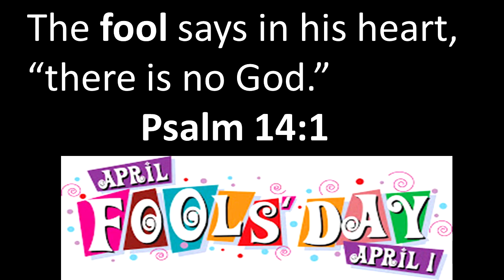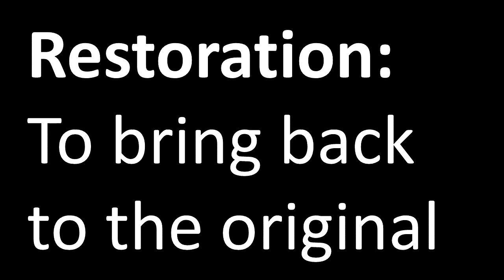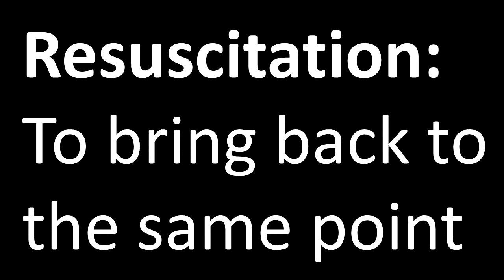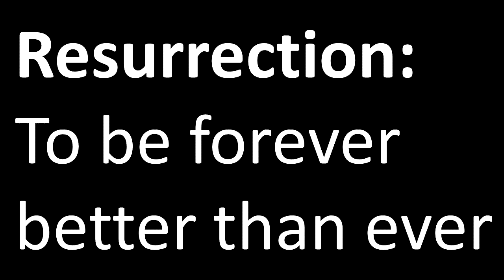The Glass House Church: Resurrection 2018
GlassHouseChurch.com